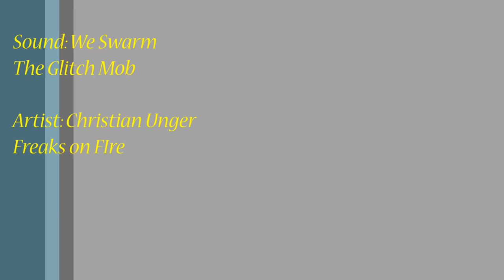New Tool, First Test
Sound:  We Swarm by Glitch Mop
Artist:  Christian Unger
Cam: Rene Feuerer
Freaks on Fire